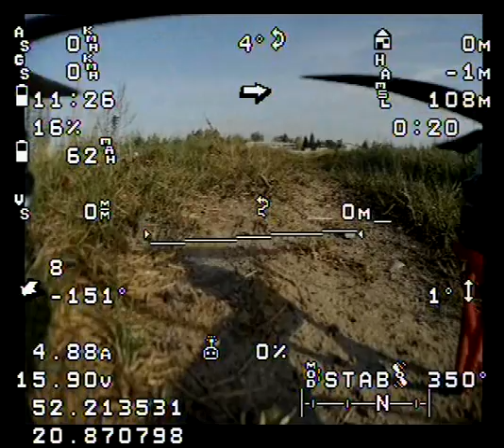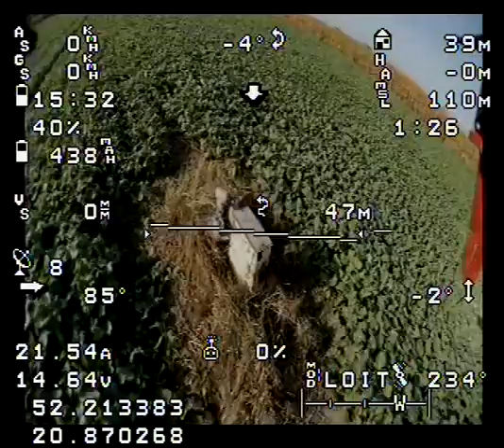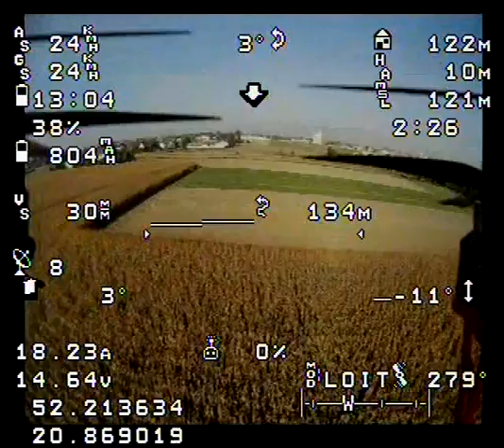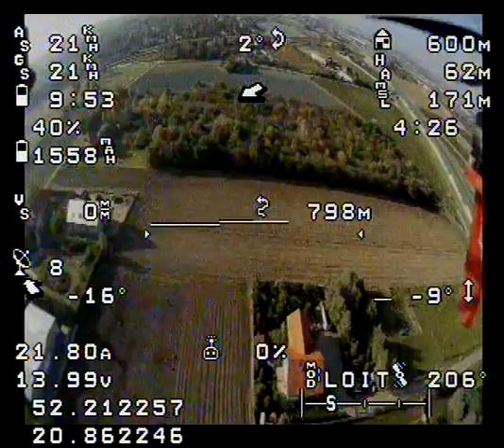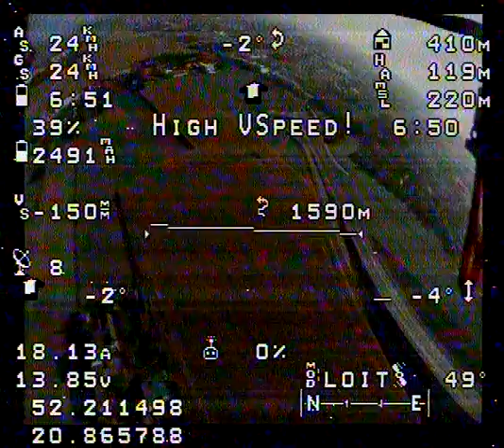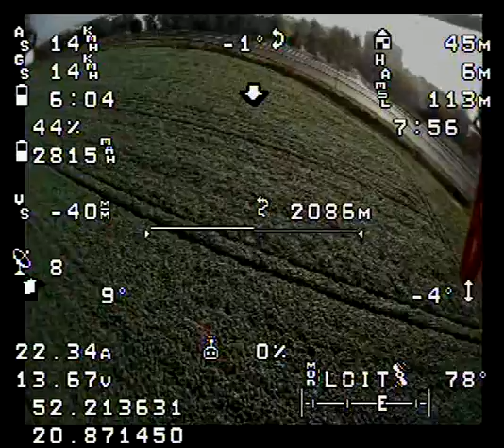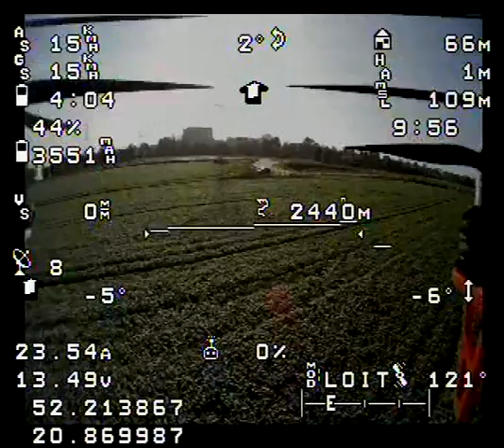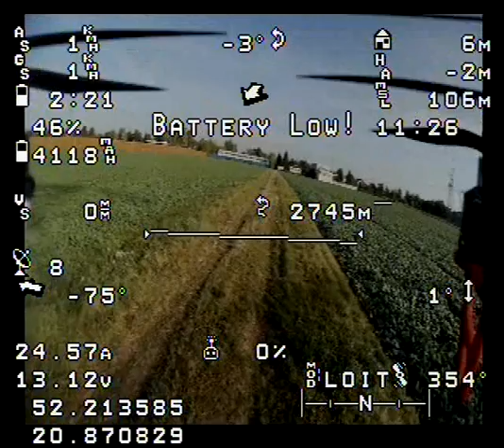Hexa - poranny lot FPV